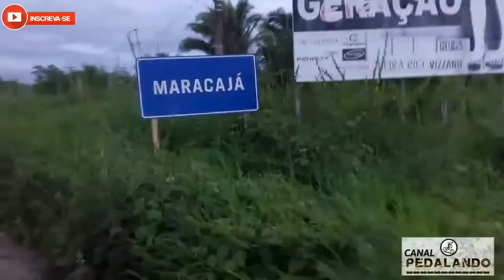VLOG 23 - REPARTIMENTO X MARACAJÁ MOUNTAIN BIKE NO ASFALTO TRANSAMAZÔNICA - (CP) CANAL PEDALANDO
Um desafio que gostaria de fazer e conseguir realizar, me hospedei na cidade de Novo Repartimento e fui trabalhar no Distrito de Maracaja, 33km (66km) ida e volta, uma regiao muito bonita em montanhosa com elevação máxima de 172m e ganho de 1.558m, as maiores que já pedalei e onde é notório a presença de Deus através de suas criações com paisagens maravilhosas!!

Assista!!
Comenta!!
Curte!!